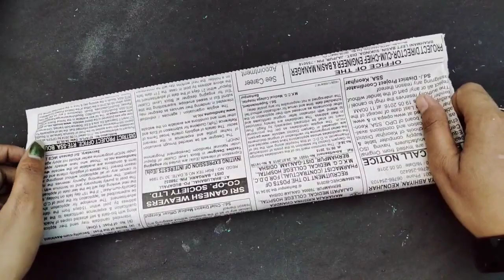Beautiful Flower Wall Hanging/Paper Craft For Home Decoration/paper Wall Hanging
Beautiful Flower Wall Hanging /Paper Craft For Home Decoration /paper Wall Hanging / Diy Wall Decor

This video show you how to make beautiful Wall Hanging with paper